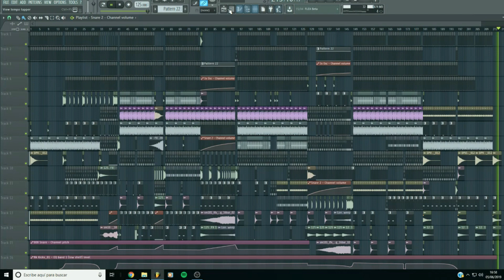PROFESSIONAL TECHNO HOUSE 2019 FLP LIKE FISHER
This is my new track called Draude - Sapceship (Original Mix)
This is the flp about my new track but is only for learn purpose.

I hope you enjoy it and please leave me feedback!